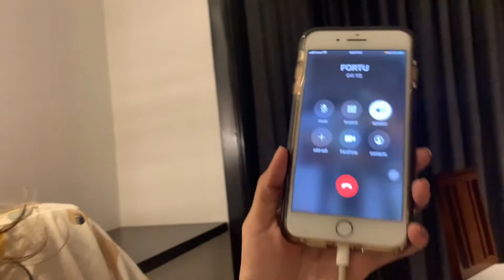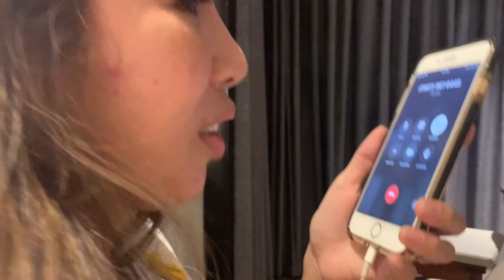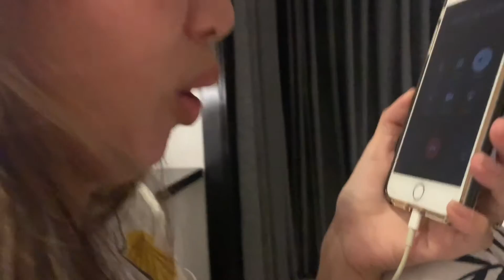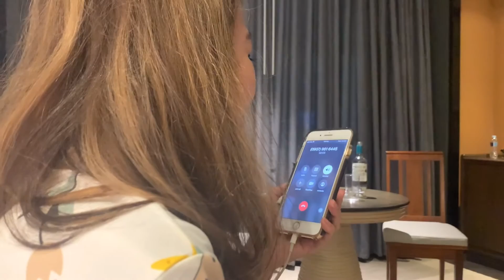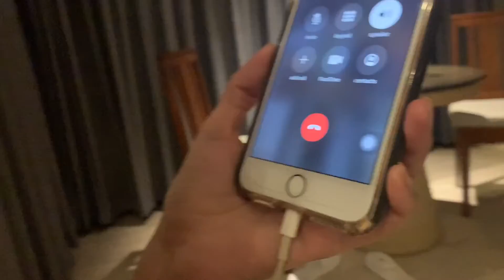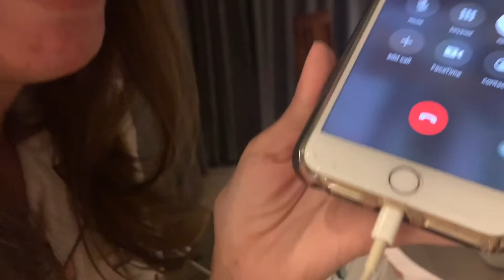PREGNANT PRANK TO MY FAMILY AND FRIENDS! Part 2 Grabe HINUSGAHAN AGAD 😩😭 || JeanVlog